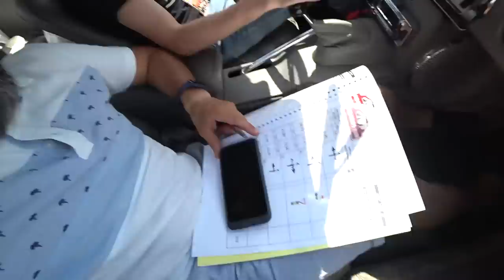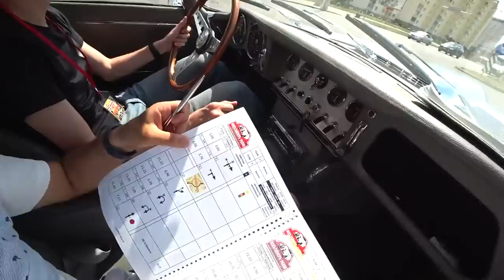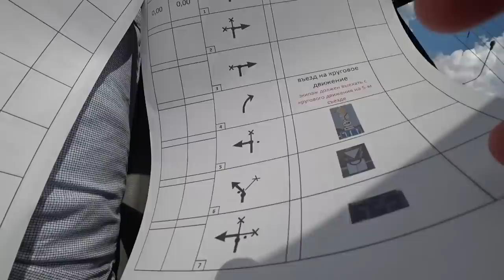Олдтаймер ралли на Jaguar E-Type 67 года и BDRC - Racingby vlog ep31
Айк принял участие в Олдтаймер ралли 2019 на космическом Ягуаре E-Type 1967 года выпуска! Задания были очень интересные :)
В Минске проходил этап Чемпионата Беларуси по драгрейсингу, который собрал большое количество интересных машин из Беларуси и соседних стран. Самая быстрая машина - Ауди S2 из Латвии
Кто прочитал описание, оставьте, пожалуйста, коммент, чтобы мы поняли, делать ли описания дальше)) Спасибо!

Понравилось? Поделись и расскажи друзьям! Не забудь нажать лАЙК 👍🏽 прикоснуться к 🔔 и написать в комментах свои пожелания. Дальше➡️больше.
Монтаж 🎥 #1215 Media Production